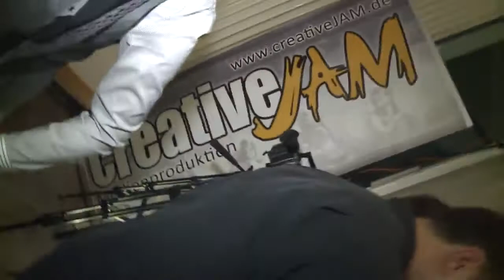Partyblick Party 2011 Intro-Show & Aftermovie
Partyblickparty Introshow vom 17. Dezember 2011. Mit Videomaterial vom 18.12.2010